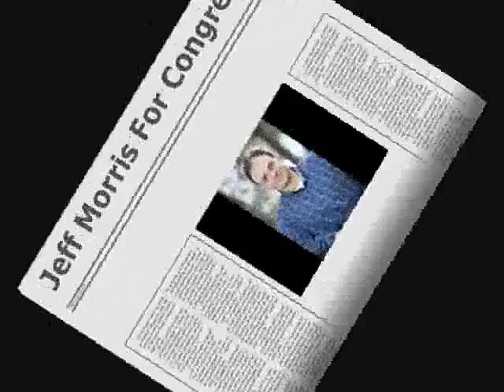Real People For Jeff Morris - Jack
Jack Talks About Veterans